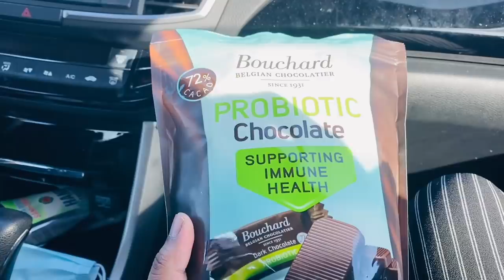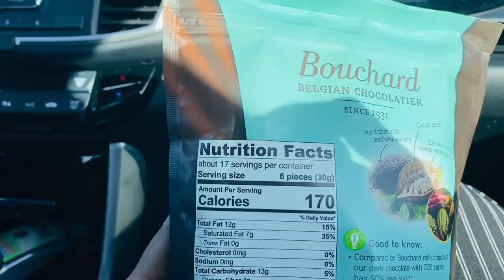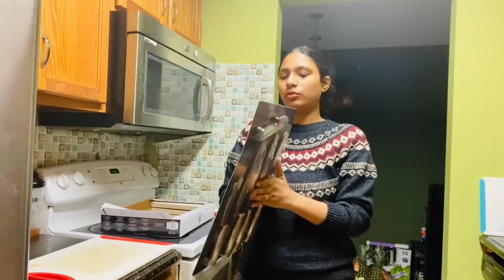VLOG || MUTTON BIRYANI || GUESS THE GOOD NEWS || NEW KNIFE SET || RADI TELUGU VLOGS